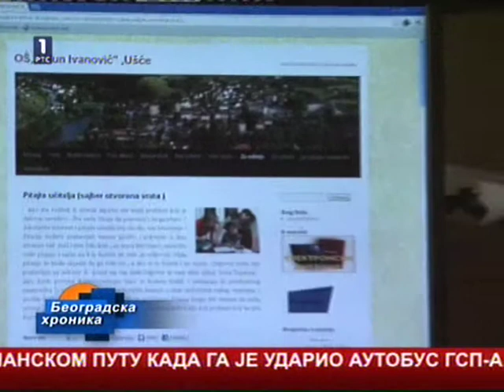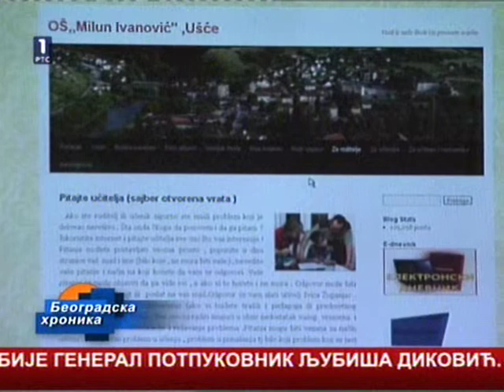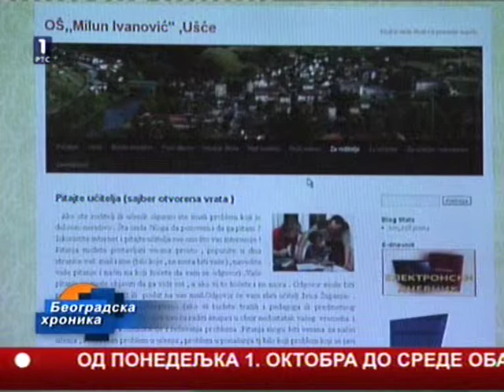Video 0926 1802CH 18